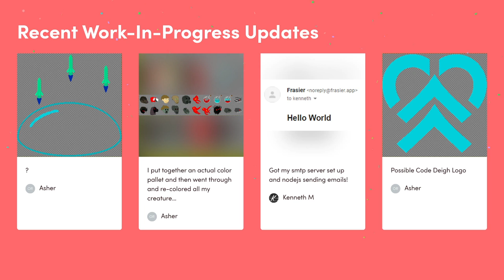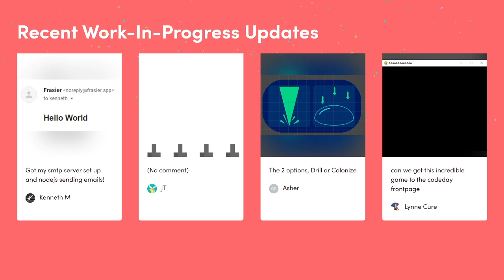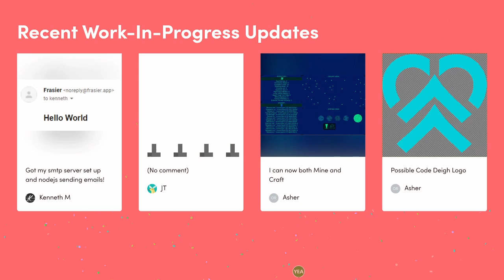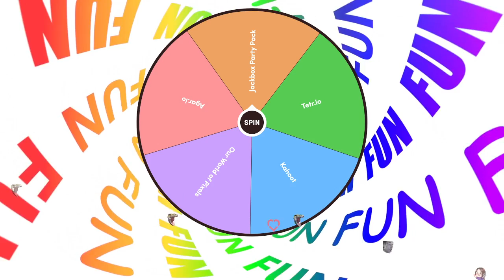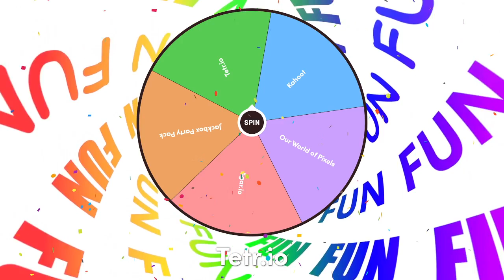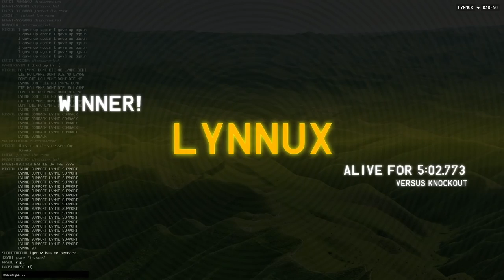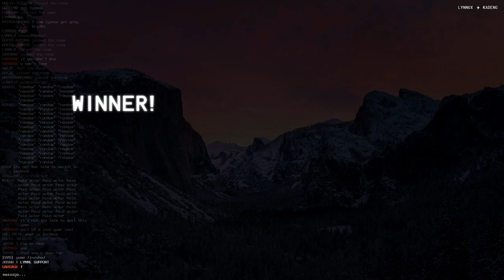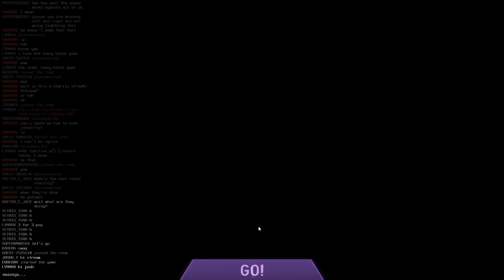Midnight Activity: Wheel of fun